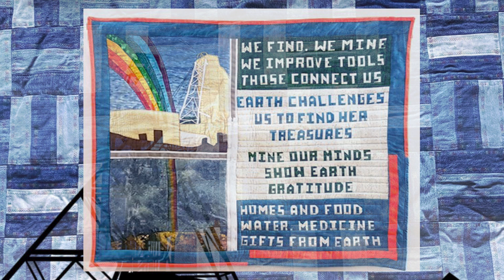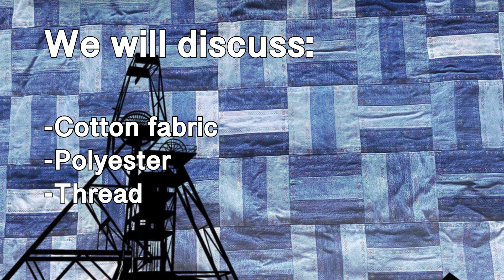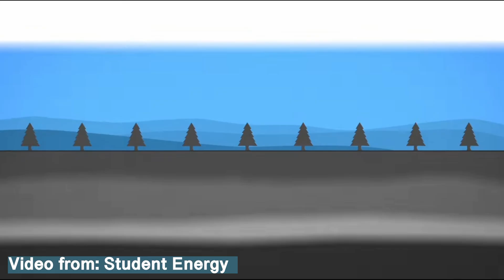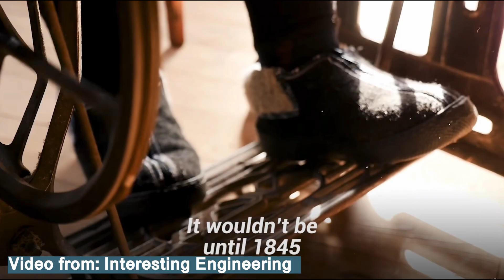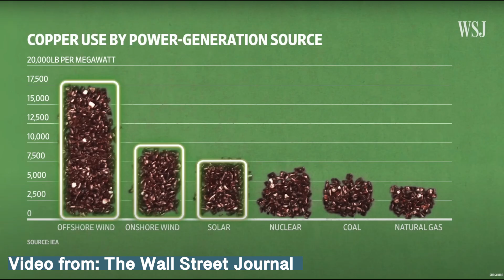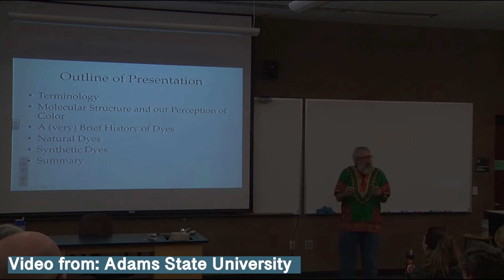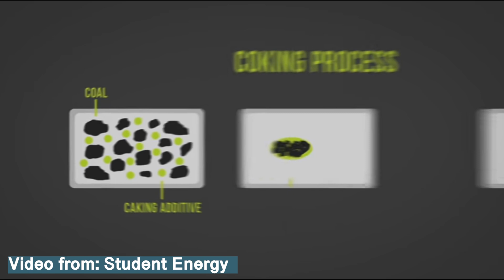The Hidden Geology in Quilting, From Rocks to Stitches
In this video, I reveal the hidden geology in quilting, showing that quilting wouldn’t be possible without rocks! Watch snippets that highlight how essential geology is to sewing, and explore the fascinating links between Earth’s rocks and liquids, and stitches. Dive deeper into various topics by checking out the videos I referenced, which offer more insights into how our quilting supplies are made.

LINKS IN VIDEO to learn more about how our quilting supplies are made: